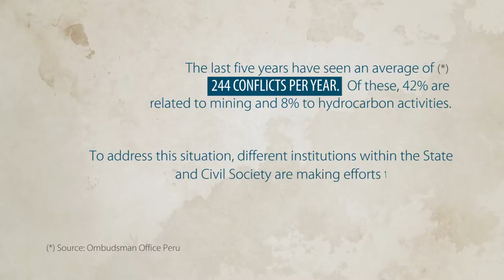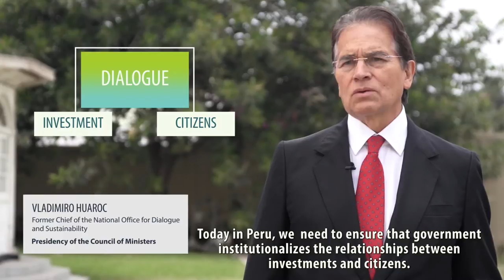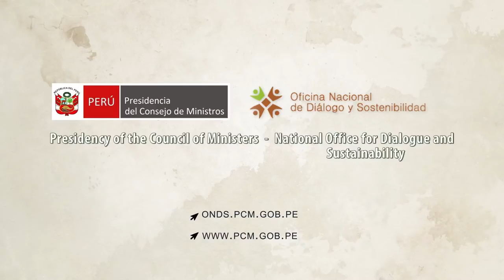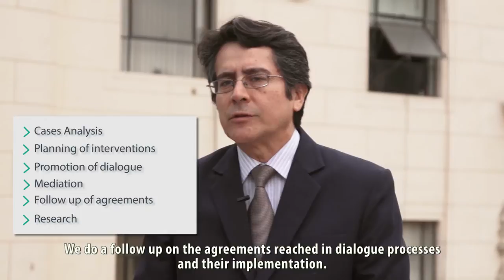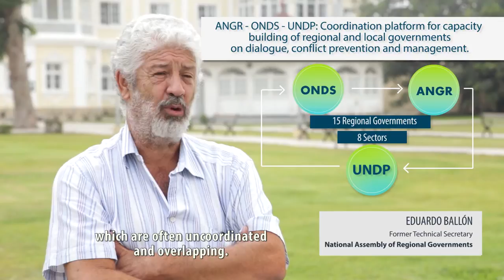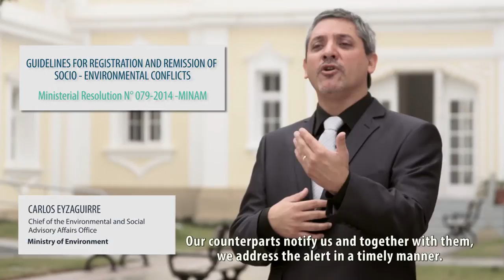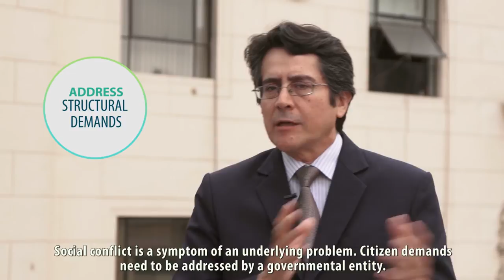Dialogue and Governance in the Use of Natural Resources